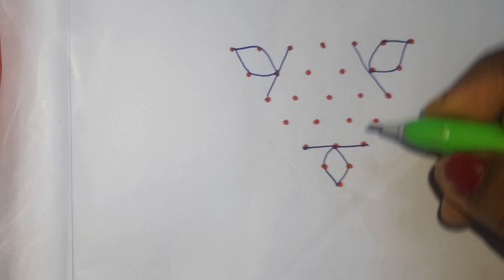7×1 புள்ளி கோலம் simple kolam